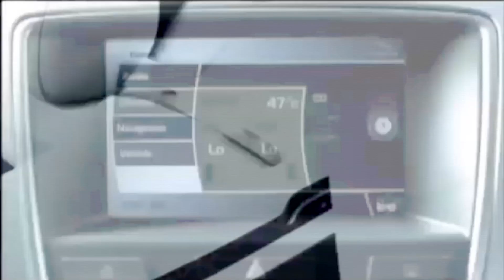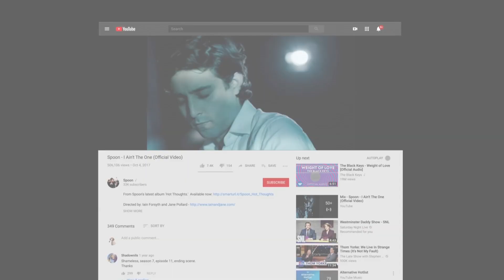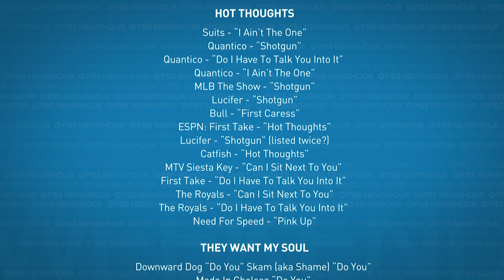Spoon survives and thrives in the new music economy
Few bands have navigated the profound digital disruption of the music industry quite as well as Spoon. After being dropped by a major label in the late 1990s, the group began recording for an independent label, which led to 20 years of commercial success and acclaim. Their story is a testament to the new realities of what it means to be a successful band. Christopher Booker has the story.